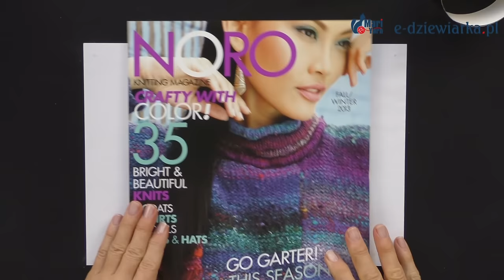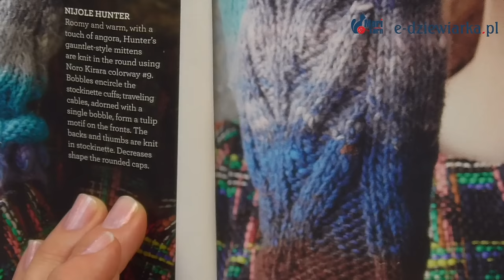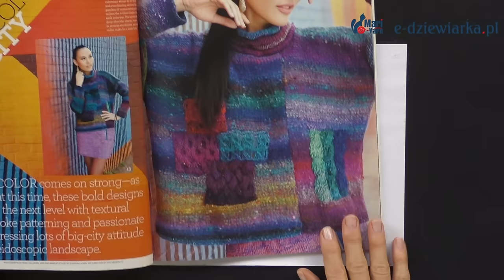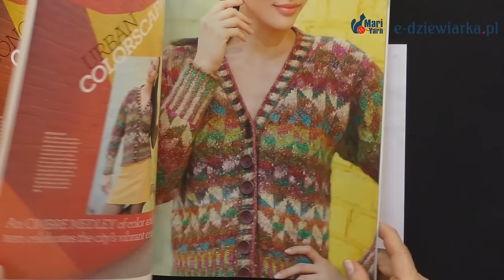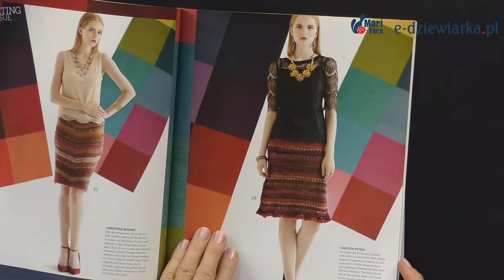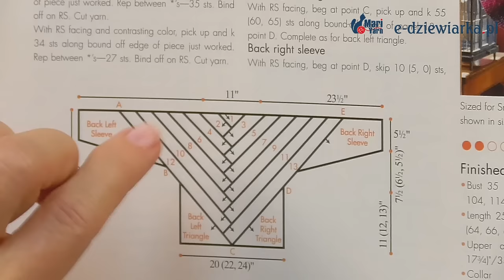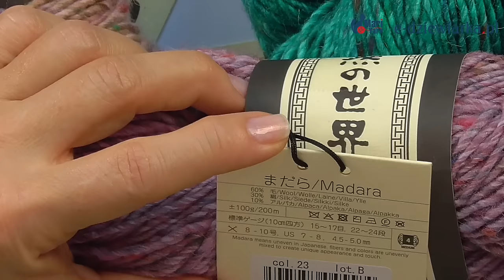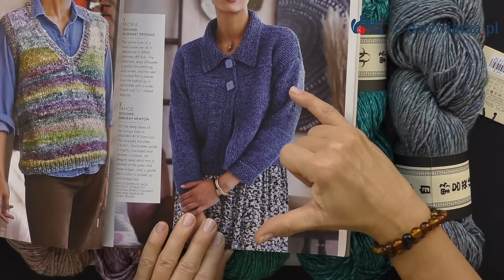Inspiracje Noro - 139 odc. e-dziewiarka TV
W tym odcinku e-dziewiarka TV zapraszamy Was do zapoznania się z pięknymi wzorami dzianin, które znalazły się w magazynie NORO. Mariolcia przedstawi Wam włóczki, z których można stworzyć te niezwykłe projekty. Włóczki te dostępne są w naszym sklepie internetowym e-dziewiarka.pl oraz w naszych salonach we Wrocławiu, Łodzi i Krakowie. Nie przegapcie tej okazji, aby zainspirować się kolorami i fakturami włóczek NORO!